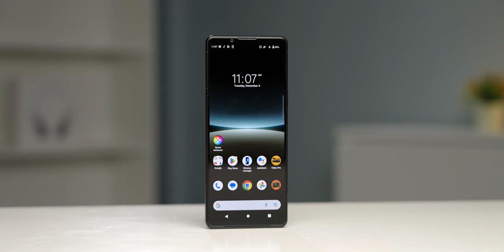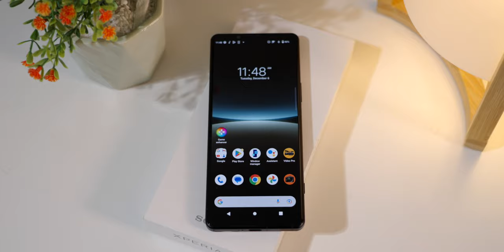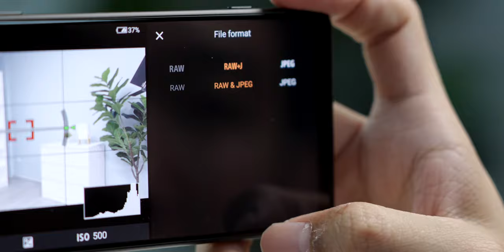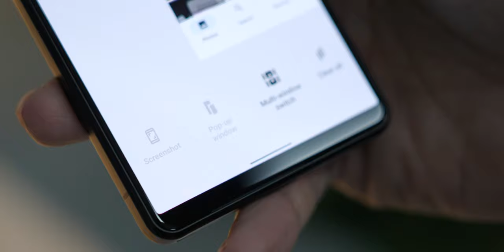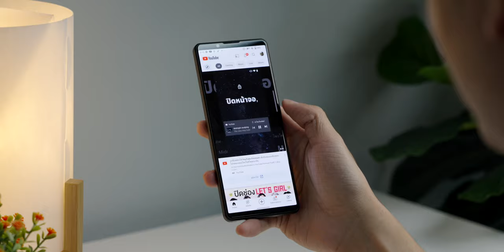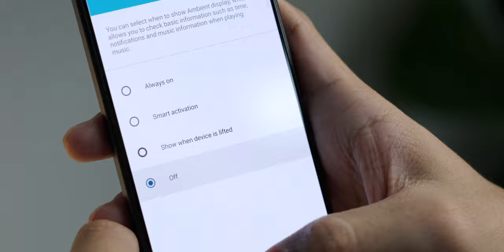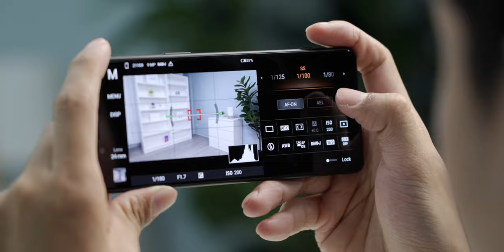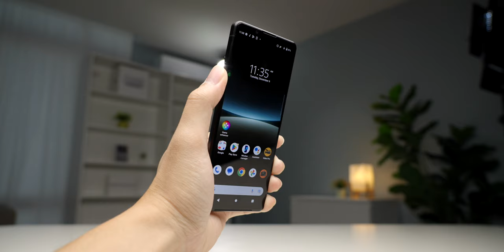iMoD พาชม Sony Xperia 5 IV นี่คือกล้องโทรได้? [39,990 บาท]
พรีวิว Sony Xperia 5 IV สมาร์ตโฟนความสามารถเหมือนยกกล้อง Sony มาไว้ในมือถือ ขนาดเล็ก เบาบาง ถือง่าย จะมีอะไรที่น่าสนใจบ้างมารับชมกันได้เลย

00:00 - Sony Xperia 5 IV
00:15 - แนะนำ Xperia 5 IV
01:20 - ดีไซน์
02:27 - ฟีเจอร์เด่น
04:09 - การใช้งานทั่วไป
07:14 - สรุปภาพรวม
09:02 - ราคา

- หน้าจอ 6.1" อัตราส่วน 21:9
- หน้าจอ Refresh Rate 120Hz
- กันน้ำ (IPX5/IPX8), กันฝุ่น (IP6X)
- กล้องหลัง 3 ตัว 12MP เซ็นเซอร์ Exmor RS ขนาด 1/1.7 นิ้ว | 12MP เซนเซอร์ Exmor RS ขนาด 1/3.5 นิ้ว | 12MP เซนเซอร์ Exmor RS ขนาด 1/2.5 นิ้ว
- ฟีเจอร์ถ่ายภาพ : Photography Pro, ถ่ายภาพ RAW ได้
- ฟีเจอร์วิดีโอ : Cinematography Pro, การบันทึกวิดีโอระดับ 4K HDR ที่ 24, 25, 30, 60 และ 120 เฟรม/วินาที
- กล้องหน้า 12MP เซนเซอร์ Exmor RS ขนาด 1/2.9 นิ้ว
- เสียงคุณภาพสูง, High-Resolution Audio Wireless (LDAC)
- RAM 8GB
- ความจุ 256GB / รองรับ microSD สูงสุด 1TB
- ซิมคู่
- ระบบปฏิบัติการ Android 12
- ความจุแบต 5,000 mAh
- ชิปประมวลผล Snapdragon 8 Gen 1
- รองรับ 5G